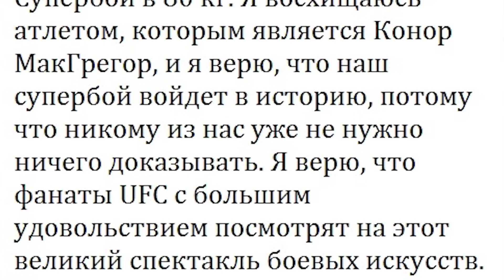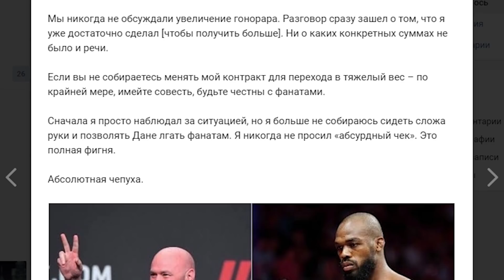БУГУНГИ ТУРНИР! ГАРСИЯ UFC ЖАНГЧИСИГА ЗАРБА БЕРДИ